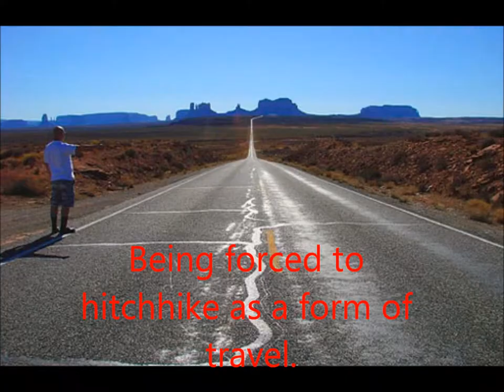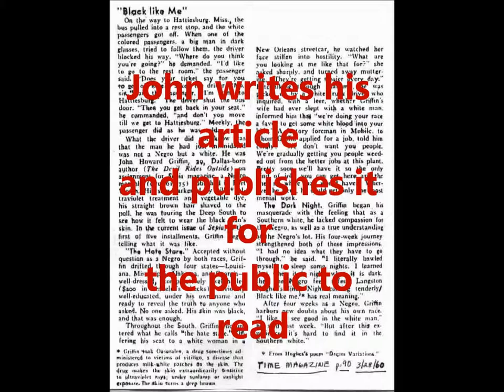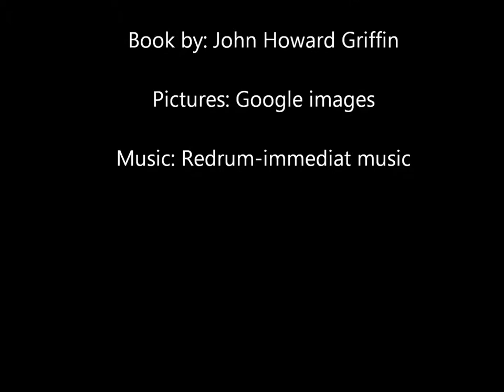Black like me - Book Trailer